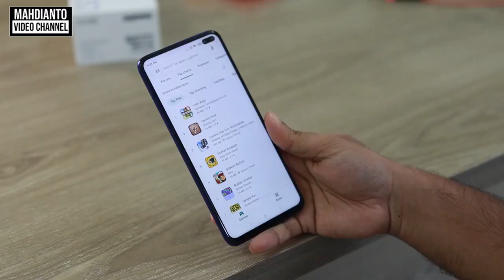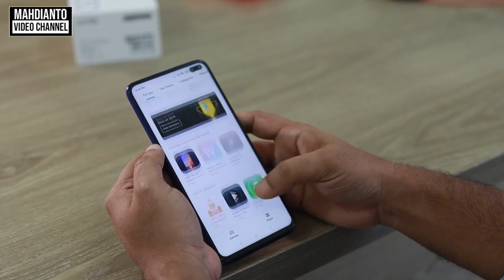Tips hemat tanpa mengorbankan gaya hidup